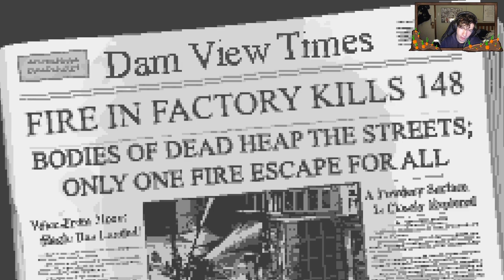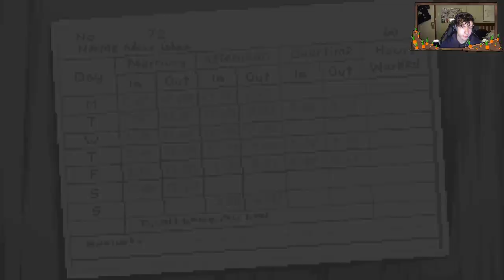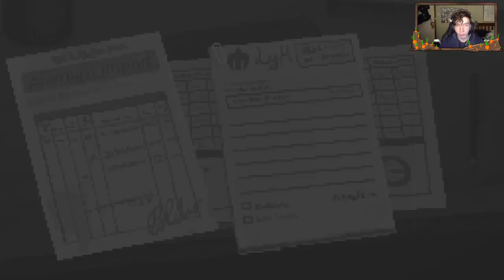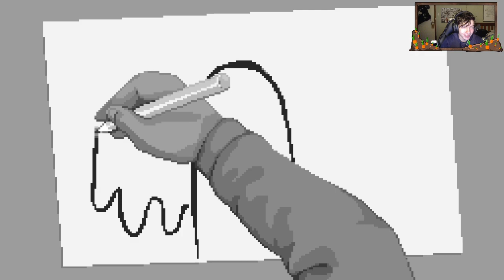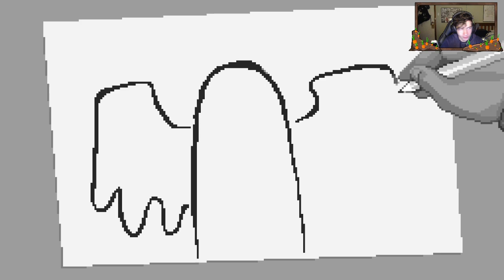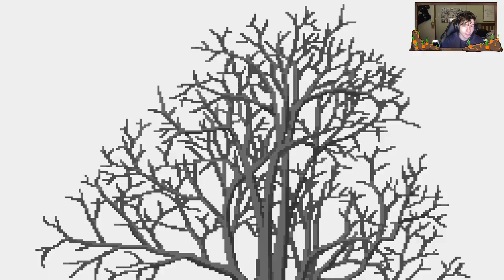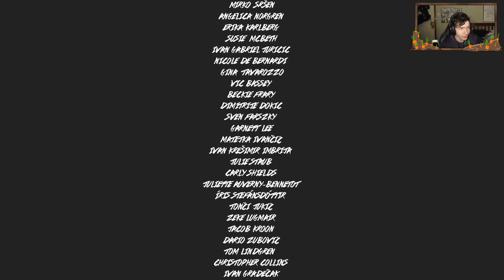This Story game has amazing music | The Longest Road On Earth